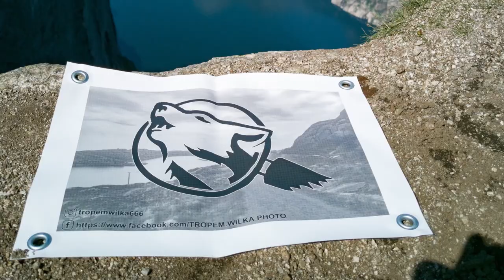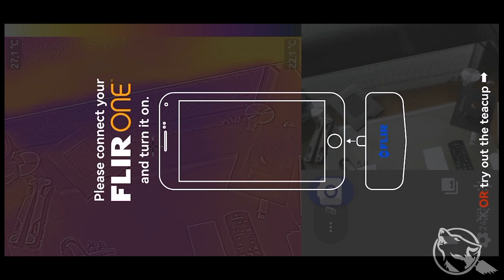Unboxing. Kamera termowizyjna Flir One pro. 🐾🐺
Link do produktu z filmu:
Witajcie!
Przy okazji prac termomodernizacyjnych zaszła potrzeba posiadania termowizji. Przy okazji spełniłem swoje małe marzenie 😊